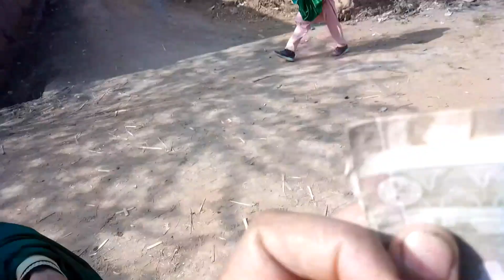Beautiful camels come to the my village